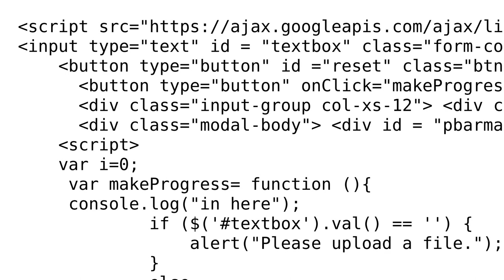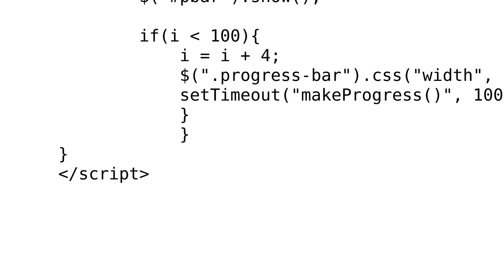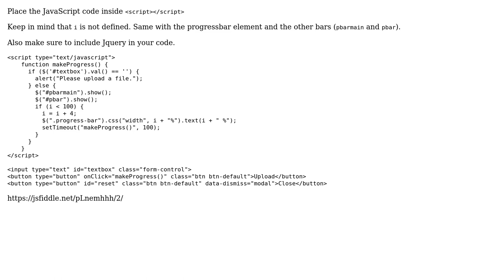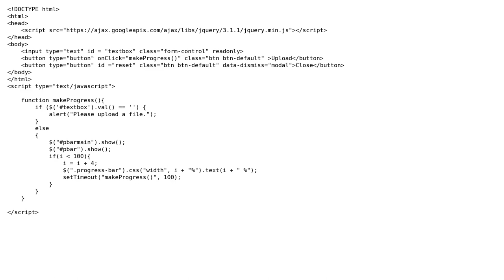Validation Required on button click not working JavsScript (4 Solutions!!)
Validation Required on button click not working JavsScript

With thanks & praise to God, and with thanks to the many people who have made this project possible! | Content (except music & images) licensed under CC BY-SA | Music | Images & others | With thanks to user User 328 6227 user Suri user RA19 user MaD user CaptainHere and the Stack Exchange Network Trademarks are property of their respective owners. You are responsible for your own actions.